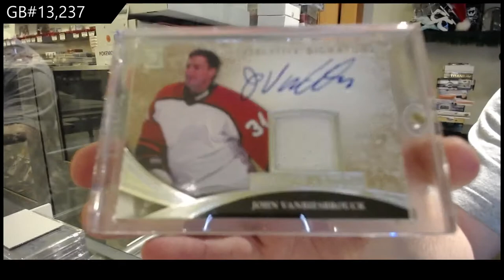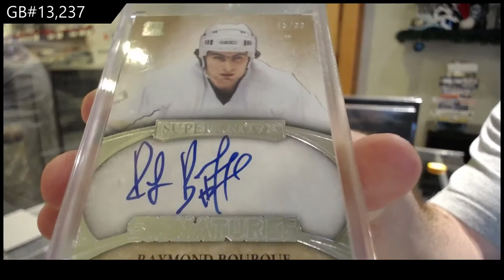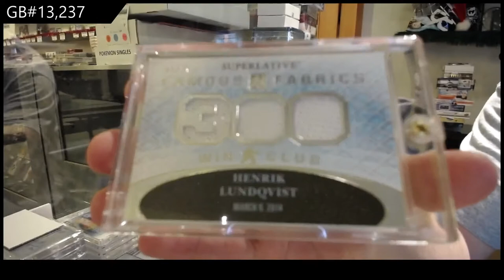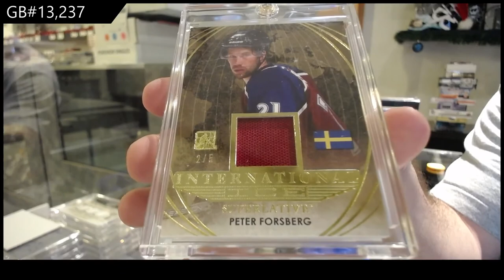15-16 Leaf ITG Superlative Hockey Box Break - C&C GB #13,237